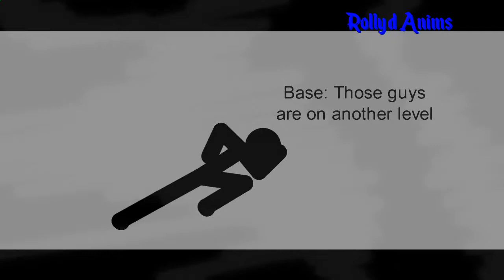Elevator Collab Entry | hosted by Reaper Anims